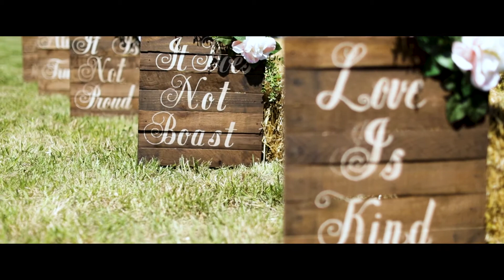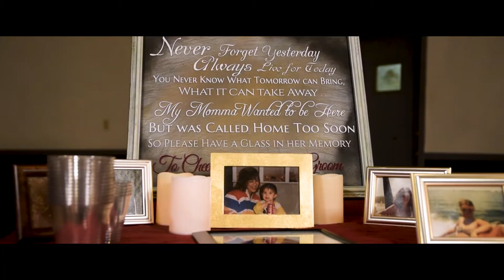Brandon & Tori - Wedding Film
Brandon & Tori's wedding, filmed on May 6, 2017 in Perryville, MO